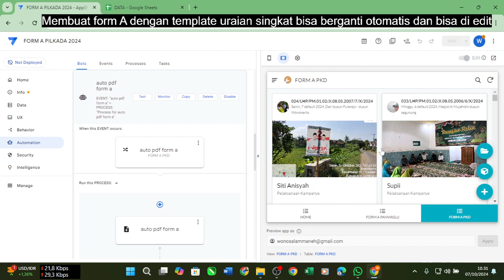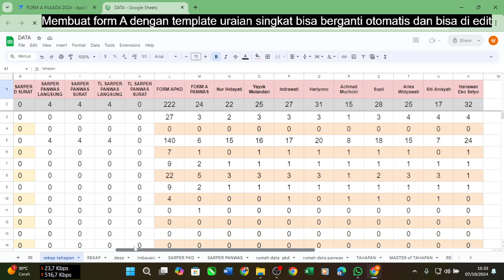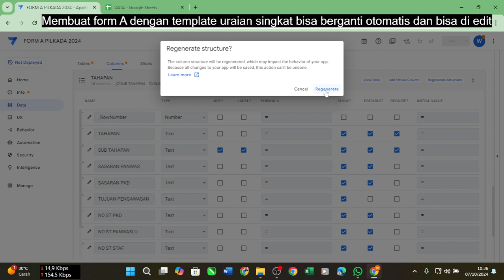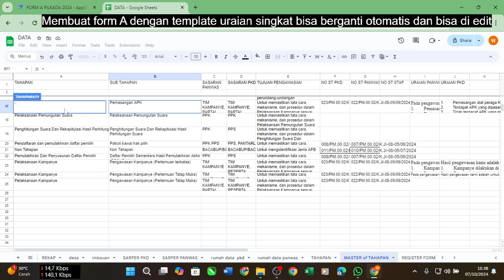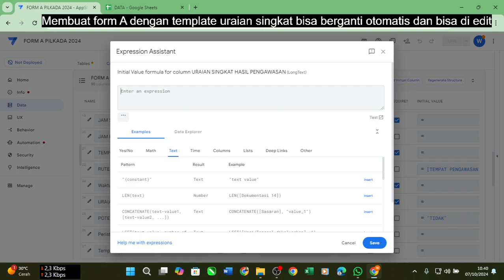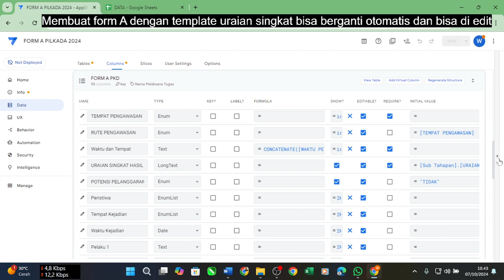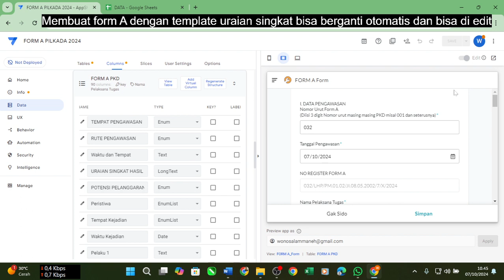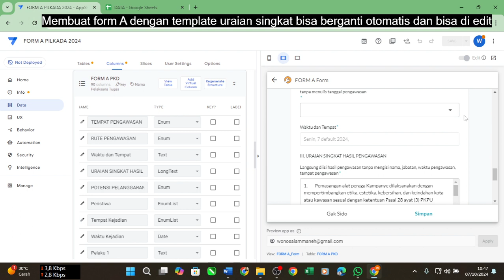Membuat form A Bawaslu dengan template uraian singkat bisa berganti otomatis dan bisa di edit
BAWASLU
PANWASLU
FORM A
LAPORAN HASIL PENGAWASAN

Turnamen Bola Voli
SUMBERARUM CUP 5 BABAK 16 BESAR
persembahan Karang Taruna Putra Waringin